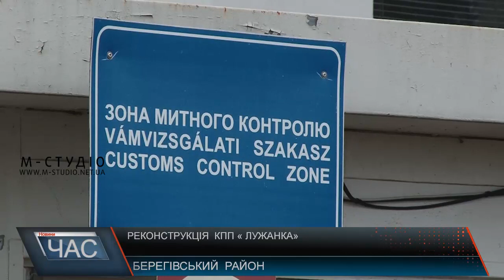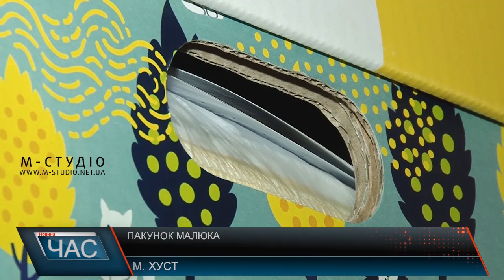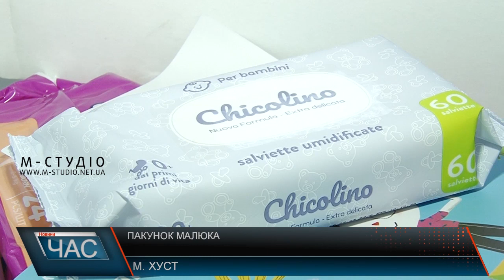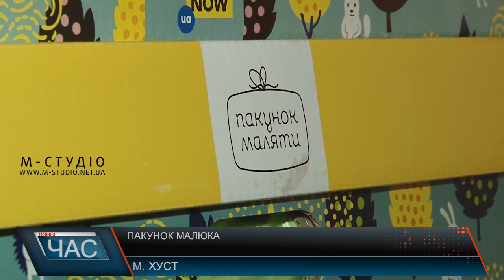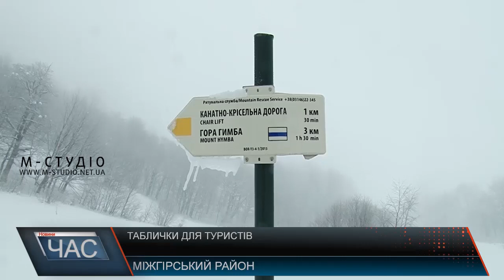Програма “ЧАС”. Hовини Закарпаття за 9 лютого 2019 року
Реконструкція КПП. Роботи тривають
Нові вказівники. Підказки для заблукалих
Бебі-бокси. Подарунок для молодих матусь
Ювілейна виставка. Презентація полотен
Ужгородська палачінта. Ювілейний фестиваль